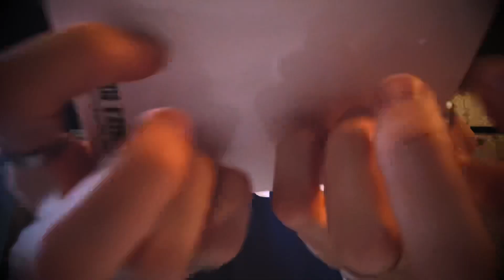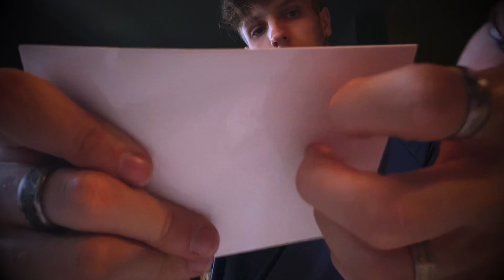ASMR: FAST And AGGRESSIVE Lofi Triggers! Super Tingly!! LOFI Upclose, Tapping, Scratching and More!!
I HOPE YOU ENJOYED!! I put out two videos a week!

Thank you for all the never ending support!